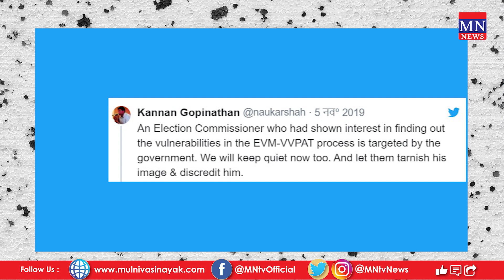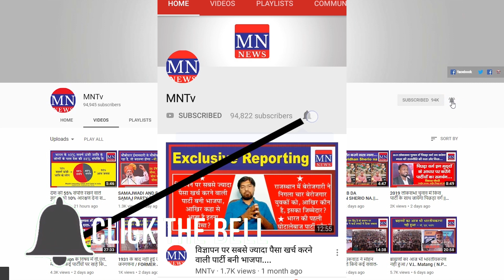Ashok Lavasa on Target of Central Government Due to Interest in EVM Disturbances. | MNTv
4. MN Radio (android app)
5. Mulnivasi Nayak (android app)
6. MN News (Web Portal)
7. MN News (Web Portal)